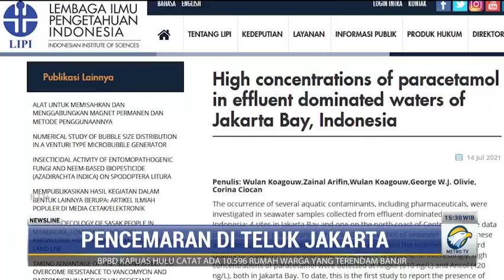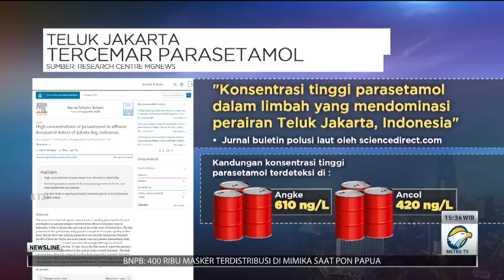HUT TNI Terakhir Bagi Panglima Marsekal Hadi Tjahjanto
5 Oktober 2021 menjadi HUT TNI yang terakhir bagi Panglima TNI Marsekal Hadi Tjahjanto karena 8 November mendatang Ia akan memasuki masa pensiun. Panglima TNI Marsekal TNI Hadi Tjahjanto meminta seluruh prajurit TNI meningkatkan profesionalisme.